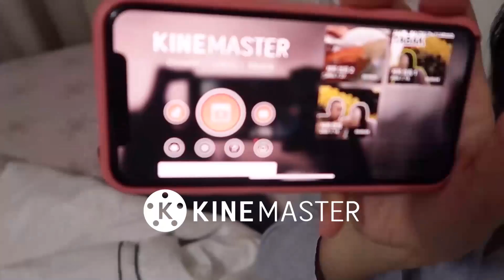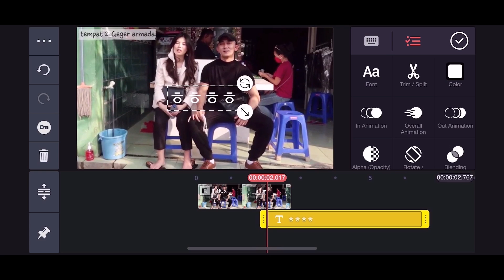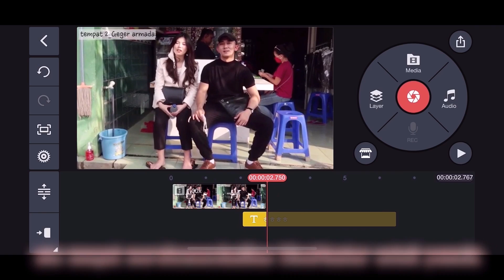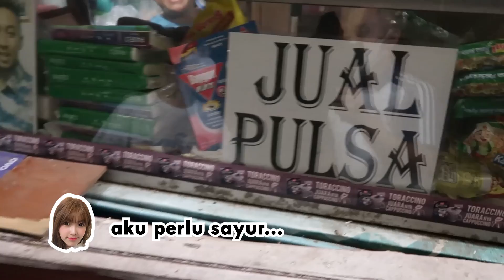BISA HIDUP TERUS DI INDONESIA KALO ADA MIE GORENG INI!! EMANG NO.1 DI DUNIA 세계 판매 1위는 역시 인도미 미고랭!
Hi teman-teman~

Indomie goreng emang THE BEST ya~ kalian seujutu gak?
ohiya, untuk editing foto atau video, kalian pake program edit apa?
waktu pemula youtuber,  aku sering pake aplikasi edit ini,
namanya KineMaster.